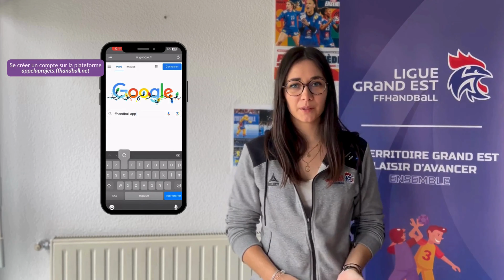Appel à projets 2023 - 2024 | HandEnsemble - LGEHB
Appel à projet - FFHandball
📆 𝐃𝐚𝐭𝐞 𝐝𝐞 𝐝𝐞́𝐩𝐨̂𝐭 : 𝐃𝐮 𝟒 𝐝𝐞́𝐜𝐞𝐦𝐛𝐫𝐞 𝟐𝟎𝟐𝟑 𝐚𝐮 𝟐𝟏 𝐣𝐚𝐧𝐯𝐢𝐞𝐫 𝟐𝟎𝟐𝟒
𝐑𝐞́𝐚𝐥𝐢𝐬𝐚𝐭𝐢𝐨𝐧 𝐝𝐮 𝐩𝐫𝐨𝐣𝐞𝐭 : 𝐃𝐞 𝟏 𝐦𝐚𝐢 𝟐𝟎𝟐𝟒 𝐚𝐮 𝟑𝟏 𝐦𝐚𝐢 𝟐𝟎𝟐𝟒

Lidl financera jusqu'à 25 projets déposés pour un montant maximum de 10000€ par projets.

Référente HandEnsemble :
Eve DHALMANN :
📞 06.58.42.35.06